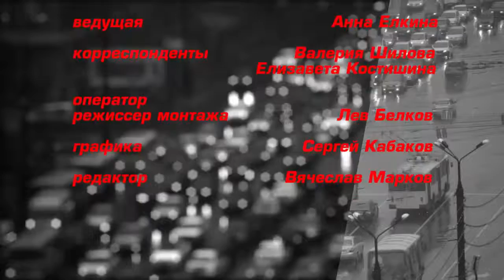Видеообзор ЧП за неделю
Смотрите в этом выпуске:

в Ярославле при разборке старого здания упал экскаватор;
на рыбинской трассе застрял молоковоз;
в Брагино мужчина избил битой женщину и ограбил;
в Ярославской области столкнулись сразу шесть машин.